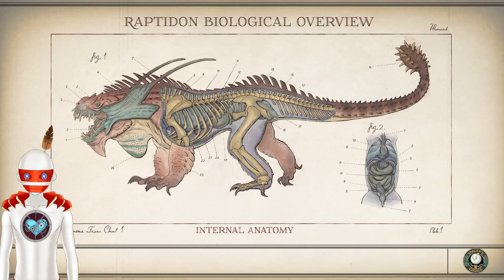Outer worlds part 96: They're doing it again!!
it seems like putting people on ice to save they're skins!! not on are watch!

Hope you are having a great day! We going to Reach the stars!!!